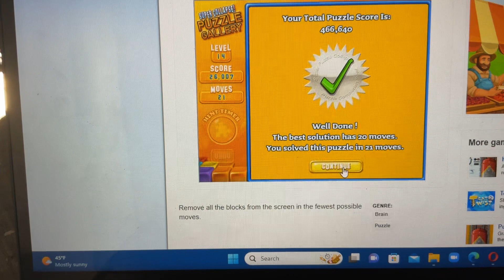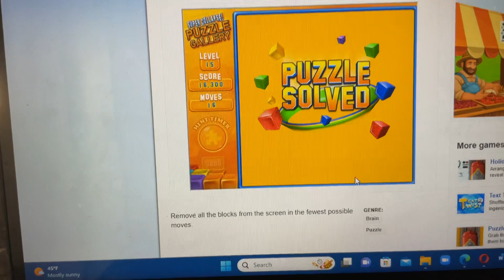Super Collapse Puzzle Gallery December 29 2023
Puzzle List
1. It’s A Mystery
2. Drink
3. Pie
4. Hidden Money
5. Tulips
6. Finnish Flag
7. Sphinx
8. Hammer And Nails
9. Cat
10. Hula
11. In From The Sides
12. Rialto Bridge
13. Louvre
14. Windsor Castle
15. Valley